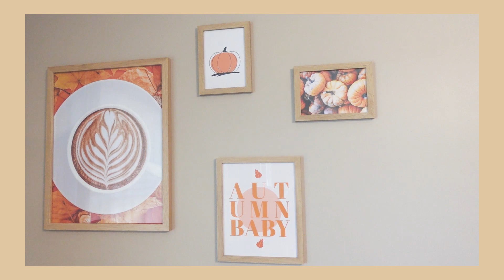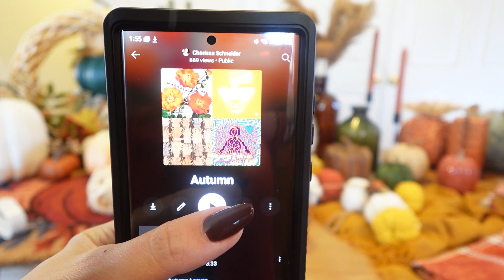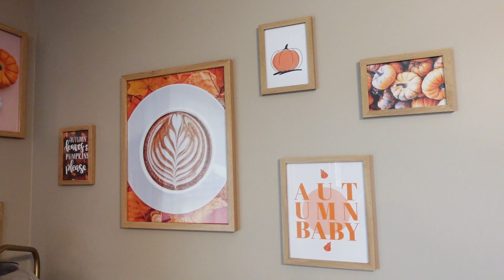DECORATE WITH ME FOR FALL || all the cozy fall feelings 🍂🎃🍎🧡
Decorating my house for the first time for my favorite season! 🧡🧡🧡

My name is Charissa, and I am a stay-at-home mom with a long love for YouTube. I also love all things family, books, makeup, DIY, etc. So, I figured there was no better way for me to incorporate all of that than to Vlog about it! :)